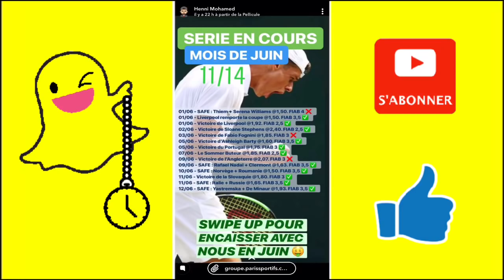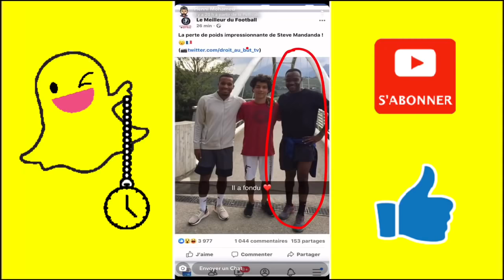Mohamed Henni LA MOTO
Profitez d'une vidéo par semaine en moyenne de Mohammed Henni et de ses meilleurs moments sur Snapchat !!!